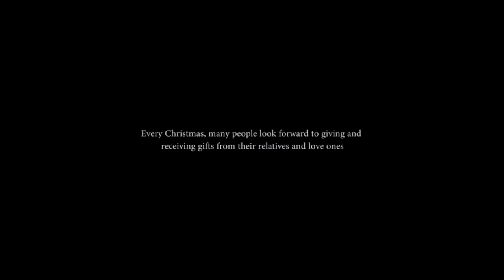A Filipino Christmas Love Story - Short Film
Merry Christmas Everyone! Maligayang Pasko sa inyong lahat! Here is a short film based on a true love story at Christmas!
Starring Dwaine and Shanta Woolley
Filmed and edited by Ron Paredes Film Works

Love Quotes "Ang relationship ay parang damit. Pag nasira inaayos at hindi papalitan"